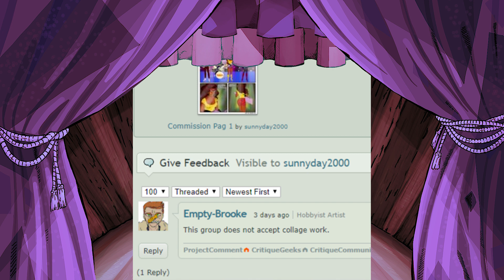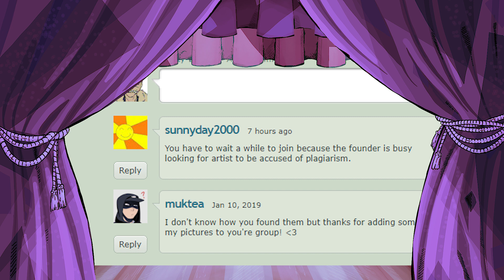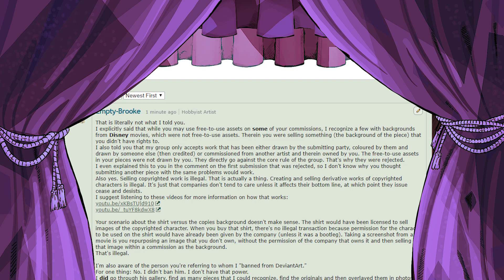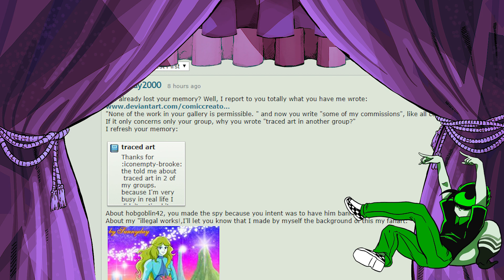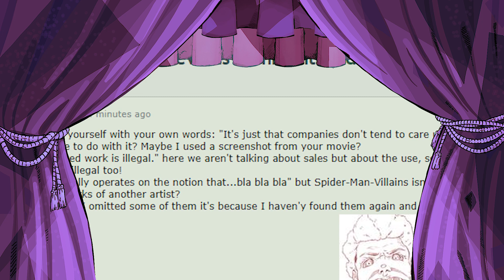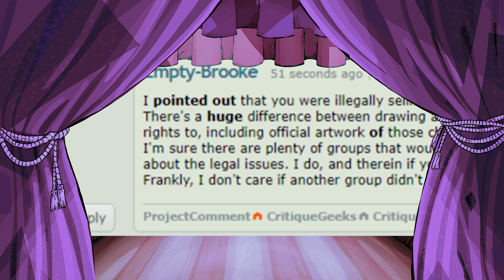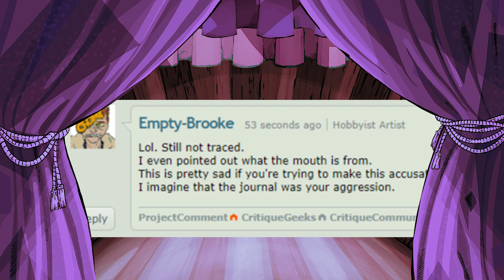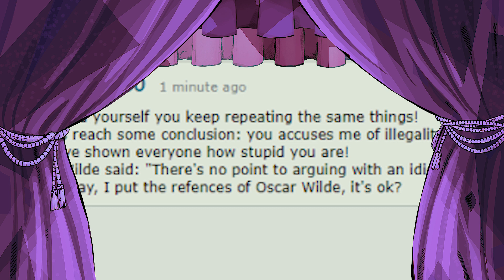Adventures in Critiquing 💚 Rain on a Sunny Day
We return with another installment of Adventures in Critiquing. This time we cover someone trying to submit collage art to a group that doesn't accept it, and not taking the reasons for that rejection well.

Not Too Impressed, Huh by Vivo-Monster (can't find the original, so here's a link to Vivo's DeviantArt)